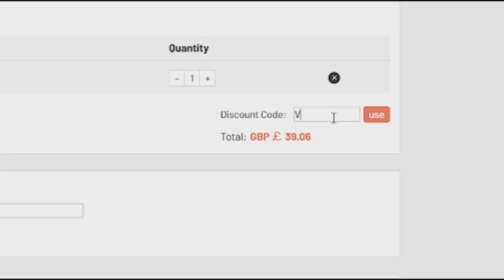10 CONFIRMED FEATURES FOR FIFA 22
10 CONFIRMED FEATURES FOR FIFA 22
10 CONFIRMED FEATURES FOR FIFA 22
10 CONFIRMED FEATURES FOR FIFA 22